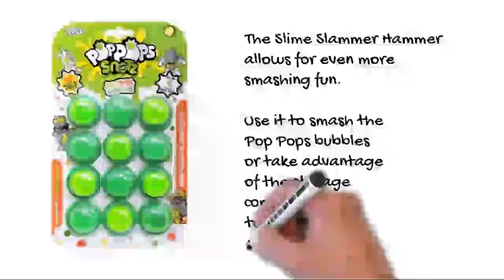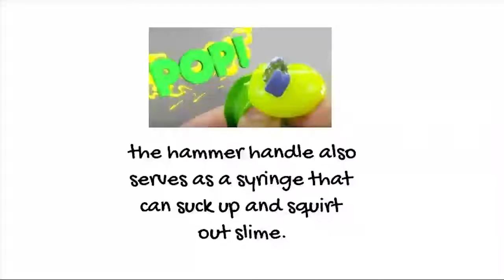Pop Pops Snotz Slime Slammer hammer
Pop Pops Snot Snotz REVIEW and the Pop Pops Snotz Hammer Slammer

Add the Pops Snot Snotz Slime Slammer Hammer to your Pop Pops Snot characters/
Pop Pops Snots combines the best things in the world SNOT and slime,
everyone loves popping Bubble wrap and Pop Pops Snots takes it to the next level
These bubble popping Snot bombs are tons of fun and you get to hunt for secret gross collectables Snotz characters.

The Slime Slammer Hammer gives you even more smashing fun. Smash the Pop Pops
bubbles and you have 60 collectable gross Snotz characters to smash.

60 snotz collectables
6 surprise snotz inside
Limited edition glow in the dark snotz
Pop Pops Snotz Slime Slammer hammer is; yucky slime, bubble popping Snot and you hunt for the secret gross
Snotz Snot characters

Contents: Pop Pops Snotz Slime Slammer hammer

A Slime Slammer Hammer, 18 slime filled bubbles with 6 hidden Snotz Characters